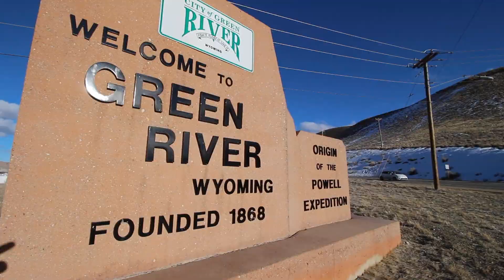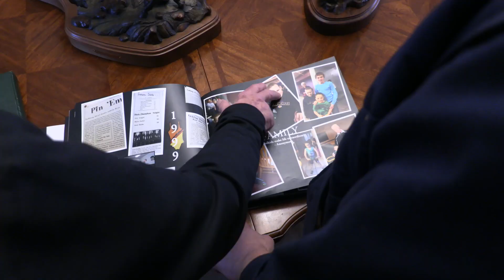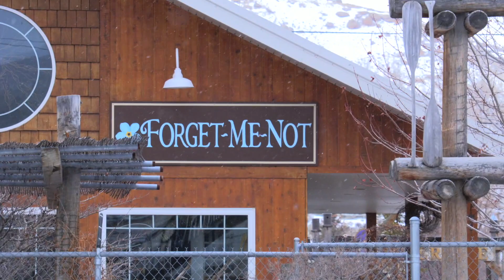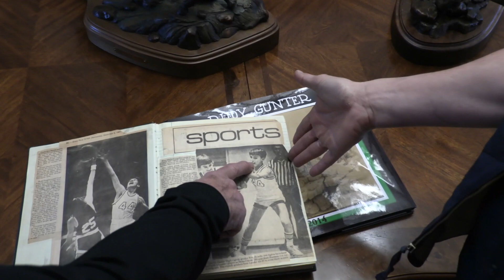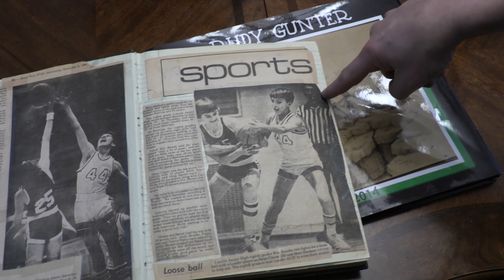My Home Town, Green River, Wyoming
What is a hometown? What does your hometown mean to you? How have you been impacted by the people of your hometown? Watch to see what all these things mean to me as I share my hometown in story and in art. Meet those who have impacted me and what I have become.